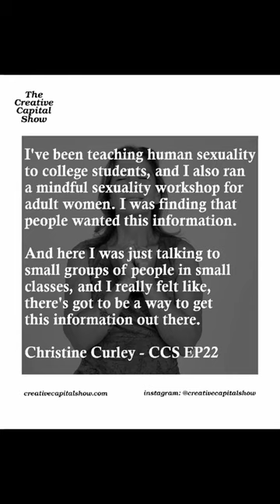Identifying a need for a podcast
Christine Curley on identifying the need for a podcast like @sexeddebunked